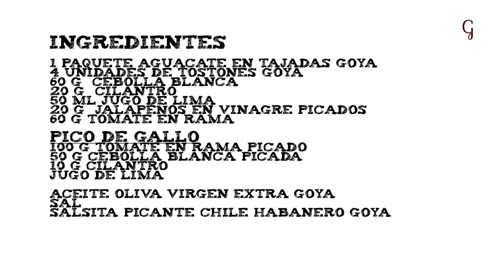Guacamole con tostones y pico de gallo & Chef Roberto Ruiz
¿Te imaginas un delicioso guacamole con el sabor único de los tostones de plátano y salsa mexicana pico de gallo ? Nuestro chef Roberto Ruiz del Restaurante Mexicano Can Chan Chan nos enseña como prepararlo.